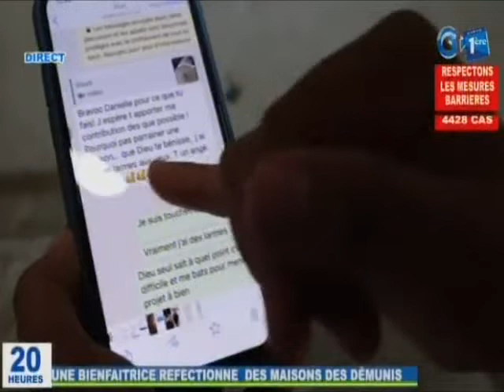RTG/ Oeuvre de bienfaisance : Une bénévole, Danielle Mengue, restaure des maisons en décrépitude